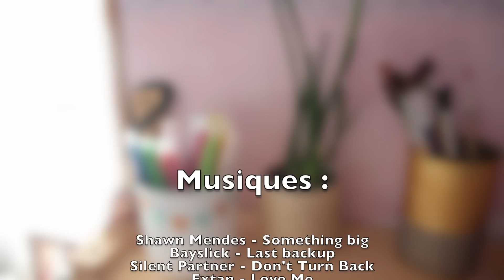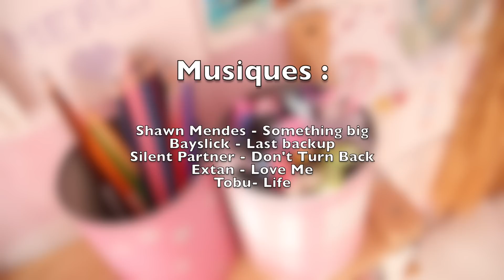DIY - Recycler les boîtes de conserve !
• Matériel :

◊ Lanterne :
- Conserve
- Cintre
- Colle, bougie, briquet, spaghetti
- Perceuse
- Marqueur
- Pinces

◊ Rangment :
- Conserve
- Peinture + palette + pinceau
- Fil
- Ciseaux
- Règle +crayon de papier
- Lame
- Perforatrice
- Colle

◊ Pot de fleur :
- Conserve
- Corde
- Colle (beaucoup de colle !)
- Plante/fleur
- Ciseaux/lame

Logiciel de montage : FinalCut Pro X

Maeva, 17ans, Terminale ES/Science Po, Paris

Youtubeuse passionnée !

Glisse "raisin" quelque part dans ton commentaire si tu as lu jusque là !! :D